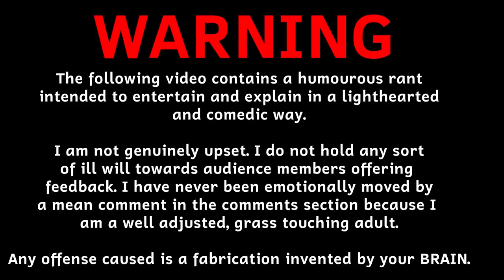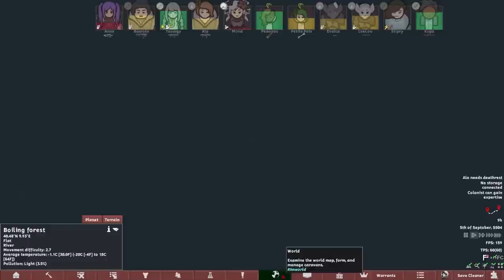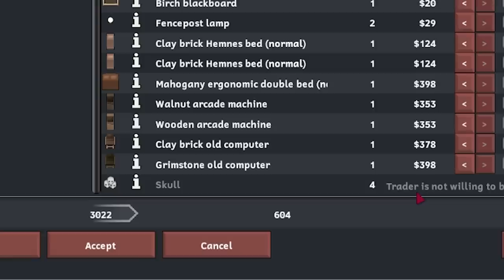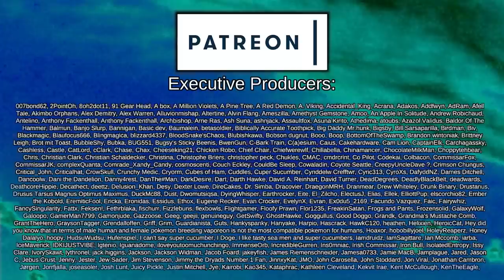Hemosage Powers and Necromancy | Rimworld: Blood Empire #9